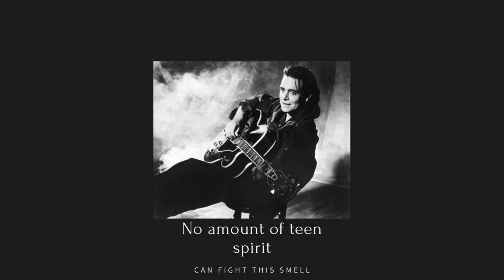Comrade 2face - Rank Order ( To be Treated Right)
Remixed the classic Terry Reid song, To be treated right,
into a Hip Hop beat, than rapped over it with meaningful lyrics

Lyrics:

Since my younger days, i knew life was hell,
the devil keeps you close, as you ghost the shell,
who we was as a team only time will tell
no amount of teen spirit can fight this smell
communism terrorism broke the church  bell
on a orthodox church that nurtures well
run around circles like I'm Peter Snell
as i lurch with the merch by the personnel
i used to fortune tell tarot cards and star signs
than i became agnostic with a skeptical mind
read your fortune with Norse runes predicting monsoons,
and i know, you live in a house with no rooms,

you a rap slayer,thinking you are better than
the homeless on wax paper as a taxpayer
you wanna be a player like quagmire,
Scarface start a empire with the 80s attire
no money in the bank order
fluoridated tap water's, not healing my teeth
watching the beef with a camcorder
woke bitches these days sound like Anne Porter
all the  jobs are gone taken by the exporter

(Chorus)

I DONT CARE ABOUT YOUR RANK ORDER
MEXICO AND TEXAS, THATS A BAD BORDER
THATS NOT YOUR HOUSE SLAVE, THATS YOUR GRANDAUGHTER
LOOKING FOR A COUCH TO CRASH, IN THAT CORNER

(Verse 2)

the government is telling me live sustainable,
supermarket branded food giving poison to your animal
half dead n z we used to be cannibals
now we watch rugby drinking whiskey talkin rational
every M.C wants to blow international
and forget about the national with a flammable main stage from the fireworks
job requirements just for tyrants or they hire jerks at the tyre works
remember the days of walkmans and tape cassettes
and windows 95 live with the data sets
a man forgets what he doesnt wanna remember
if your eye is wandering, throw away the one member
and stop the plundering thats why im pondering
i keep it more Albanian than the Bronson king
at a Serbian pijaca when we bartering
superficial nights with artificial lights ,
big foot blue yeti, official mics
social phobia in blacks and the whites
from the heights oversight for the men and the mice
psychologists trying to understand my brain
its like trying to understand peoples under acid rain
drops, the fall of the roman empire
is the same shit today, only the pays higher